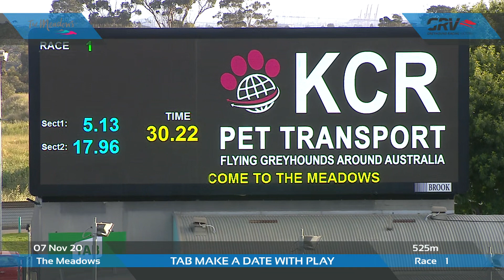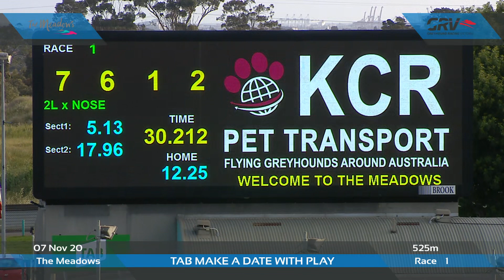MEA SAT 07 NOV 20 R1